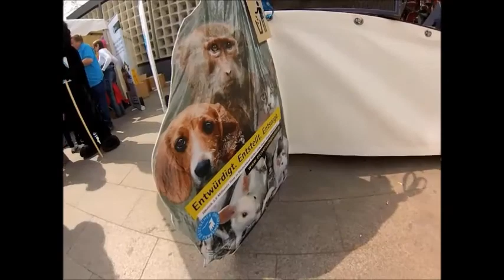Demo "Forschung ja - Tierversuche nein!" 25. April 2015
Am 25. April 2015 nahmen rund 2.500 Menschen an der Großdemonstration unter dem Motto "Forschung ja – Tierversuche nein!" teil. Sie protestierten gegen Tierversuche in der Forschung und für die stärkere Förderung von Ersatzmethoden.
Zu der Demonstration aufgerufen hatte das Bündnis Tierschutzpolitik Berlin (bestehend aus dem Tierschutzverein für Berlin und dem Bundesverband Tierschutz) und der Deutsche Tierschutzbund.

On 25 Apr 2015, 2,500 People were on the streets of Berlin to protest against animal testing.